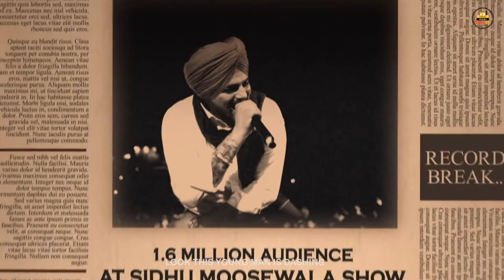September 5, 2020